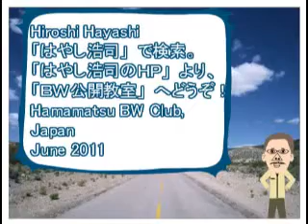●親子の逆転現象ｂｙはやし浩司Hiroshi Hayashi Hamamatsu Japan July 2nd 2011 子育て談話